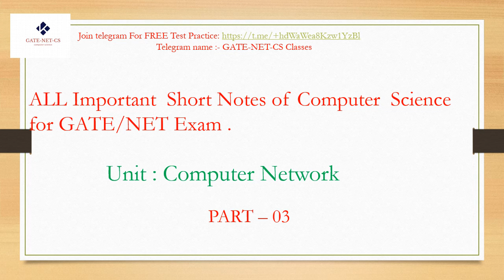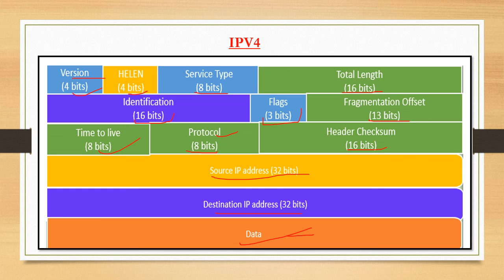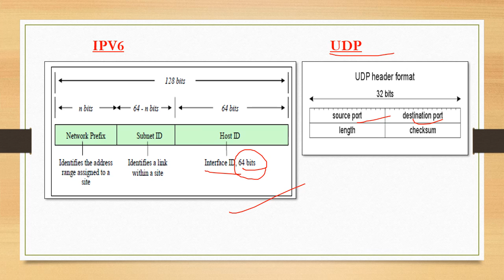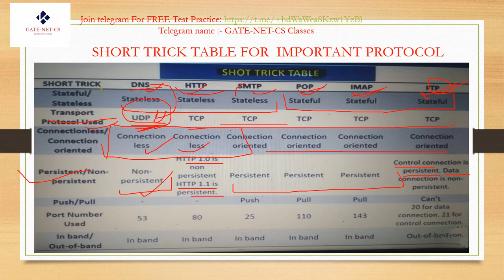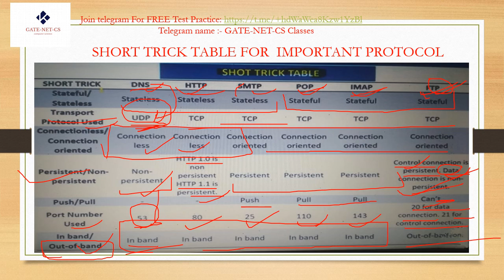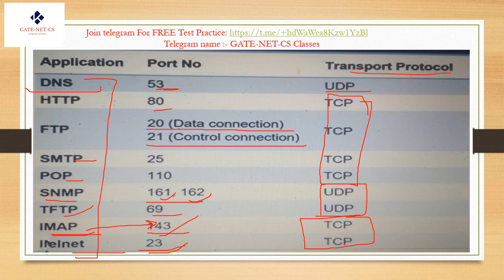Computer Network Short Revision : Part 03|ShortNotes |GATE CS |NET CS |SET CS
Watch this session on Computer Networks for GATE CS/NET CS/SET CS to do the quick revision.
Do not miss the session if you want to score great in GATE/NET/SET and also like, share and subscribe to the channel to boost up your preparation level and for more amazing sessions like these which will guide you to be the best.